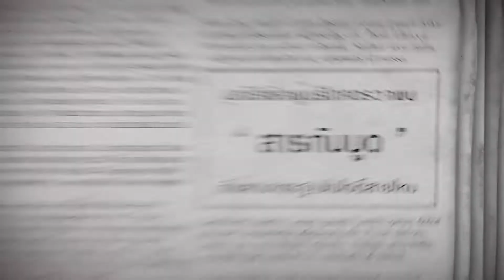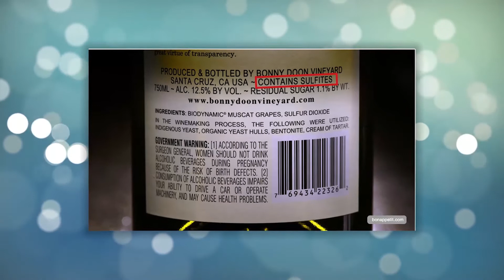"โรตีสายไหม ใส่สารกันบูดเกินมาตรฐาน" : หมอคุยข่าว : รายการคุยกับหมออัจจิมา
คงเป็นข่าวร้ายของสาวก "โรตีสายไหม" ขนมของโปรดของใครหลาย ๆ คน
จากการตรวจสอบร้านที่จำหน่ายโรตีสายไหมชื่อดัง ย่านอยุธยา พบว่ามีการใส่สารกันบูดเกินมาตรฐาน ซึ่งแน่นอนว่า ถ้าผู้บริโภคได้รับสารกันบูดในปริมาณที่มากเกินไป จะเกิดผลเสียต่อร่างกายแน่นอน
          "สารกันบูด" เป็นสารเคมี ที่นำมาใช้ในอุตสาหกรรมอาหาร จะมีวิธีใช้ตั้งแต่ การผสมลงไปในอาหาร การพ่น หรือฉาบ เพื่อที่จะทำให้คุณภาพของอาหารเหล่านั้นอยู่ได้นานขึ้น และไม่เกิดการเน่าเสีย หรือป้องกันการเกิดการเปลี่ยนแปลงของกลิ่น สี หรือรสชาติของอาหาร ซึ่งในบางครั้งตัวสารกันบูด ก็ออกฤทธิ์ทำลาย หรือยับยั้งการเติบโตของแบคทีเรียได้ ซึ่งถือเป็นข้อดีของสารกันบูด  แต่ในปัจจุบัน ปัญหาที่เกิดขึ้นคือ มีการใช้
สารกันบูดในปริมาณที่มากเกินไป หรือใช้ไม่ถูกวิธี แทนที่จะเป็นผลดี ช่วยถนอมอาหาร กลับกลายเป็นผลเสีย ที่ส่งผลต่อสุขภาพและร่างกายของผู้ที่รับประทาน ซึ่ง "สารกันบูด" ที่นำมาใช้ในการถนอมอาหาร มีหลายประเภท
          - กลุ่มที่เป็นกรดอ่อน มักนิยมใช้กับผลิตภัณฑ์เบเกอรี่ แยม ผลไม้ดอง น้ำหวาน หรือน้ำอัดลม
          - กลุ่มที่เป็นโซเดียมไนเตรท โซเดียมไนไตรท์ หรือดินประสิว ซึ่งนิยมนำมาใช้แปรรูปผลิตภัณฑ์เนื้อสัตว์ต่าง ๆ  เช่นกุนเชียง เบคอน ไส้กรอก ส่งจะส่งผลต่อการเกิดเนื้องอก หรือมะเร็งได้
          - กลุ่มซัลเฟอร์ไดออกไซด์ จะอยู่ในกลุ่มอาหารพวกเครื่องดื่ม ผลไม้แช่อิ่ม ไวน์ วุ้นเส้น เส้นก๊วยเตี๋ยว
          ในคนไข้บางรายที่รับประทาน "สารกันบูด" เข้าไปสูงกว่าค่าปริมาณมาตรฐาน อาจส่งผลให้เกิดปัญหาทางเดินอาหารได้ เป็นพิษเฉียบพลัน คลื่นไส้ อาเจียร ท้องเสีย ปวดศรีษะ เวียนศรีษะ หรืออาจเกิดปัญหาขึ้นกับเม็ดเลือดแดง เม็ดเลือดแดงไม่สามารถที่จะนำเอาเลือดไปส่วนต่างๆได้  ในบางรายที่รับประทานไม่มาก แต่ทานเรื่อยๆ อาจส่งผลให้เกิดการสะสมสารพิษในร่างกาย และเกิดเป็นอาการพิษเรื้อรัง
          การหลีกเลี่ยงสารพิษเหล่านี้ คือการหลีกเลี่ยงการรับประทานอาหารแปรรูป ควรรับประทานอาหารที่ปรุงสดใหม่  รับประทานผักผลไม้ และดื่มน้ำให้เพียงพอต่อประมาณที่ร่างกายต้องการ ซึ่งวิธีการเหล่านี้ จะเป็นตัวนึง ที่ช่วยในการขับสารพิษออกจากร่างกาย และช่วยการลดสารอนุมูลอิสระ..

เมดดิไซด์ อัจจิมา สหคลินิก

Line : @medisci